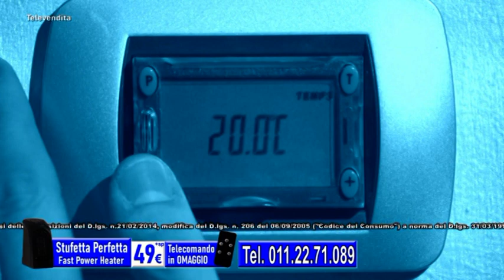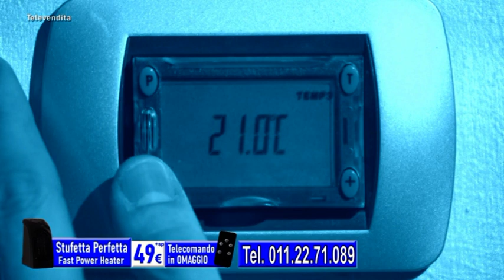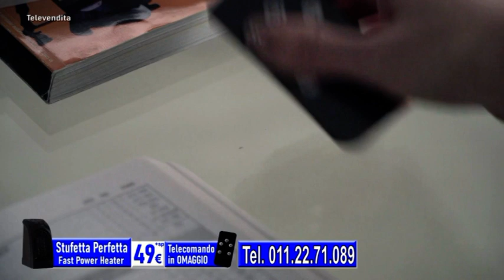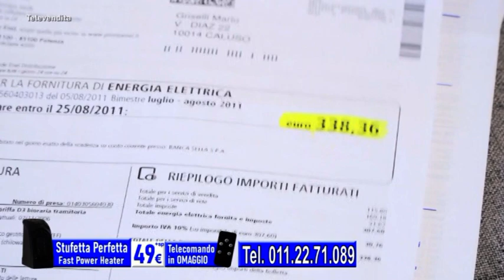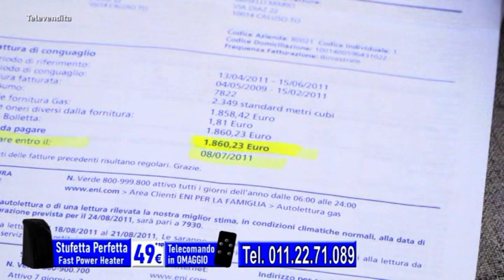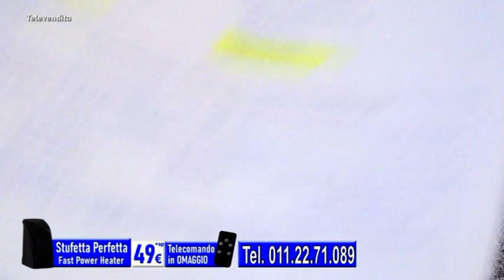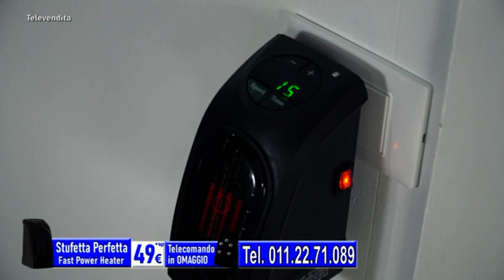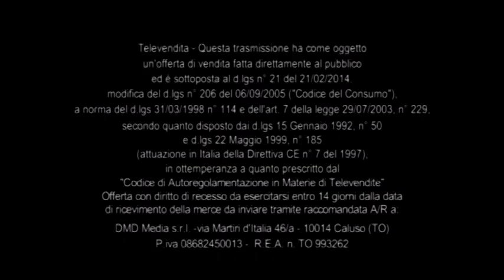✅ Stufetta Perfetta (Televendita) |SUD TV 114